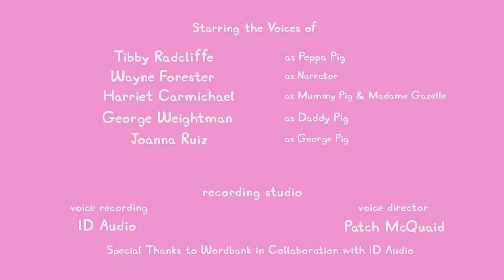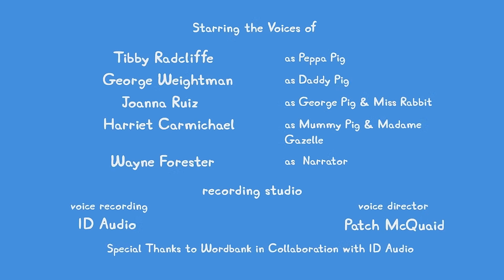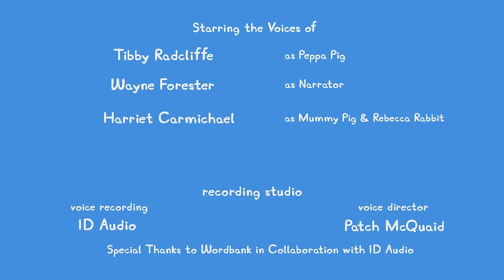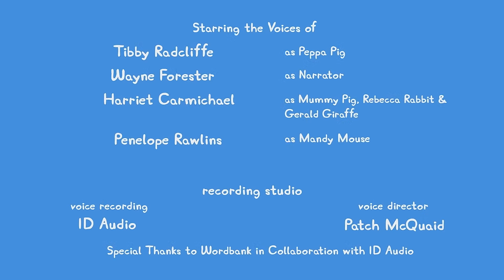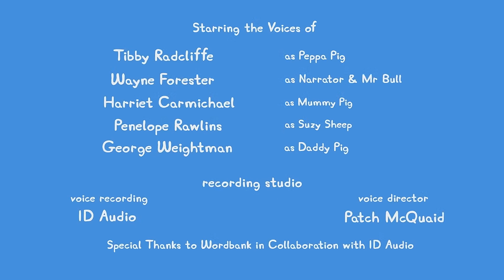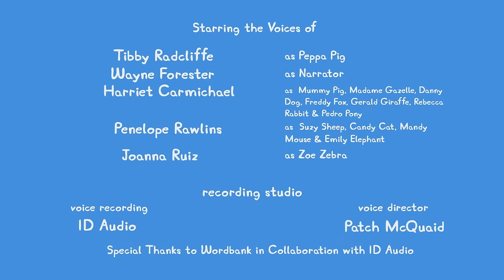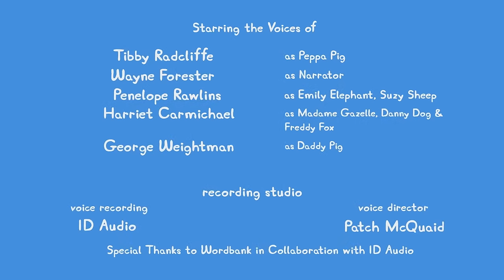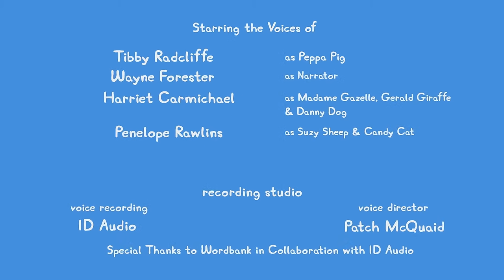🔴 ALL NEW Peppa Pig Tales LIVE 24/7 🐷 NEW Peppa Tales Episodes Livestream!